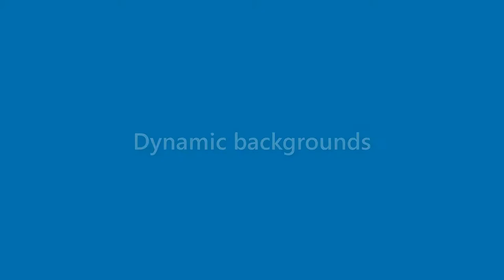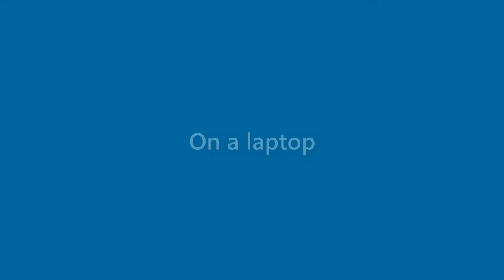Karen Baldwin - appearance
Name Look - Karen Baldwin - appearance. In this video we present "Karen Baldwin" name look and feel in various scenarios. You can check Amazon offer on Karen Baldwin
This video will cover:
How does "Karen Baldwin" look as a personal letterhead?
How does "Karen Baldwin" look on a business card?
How does "Karen Baldwin" look on a computer/laptop screen?
How does "Karen Baldwin" look with different background colors?
How does "Karen Baldwin" look with various fonts?